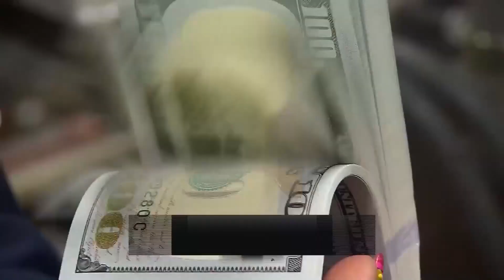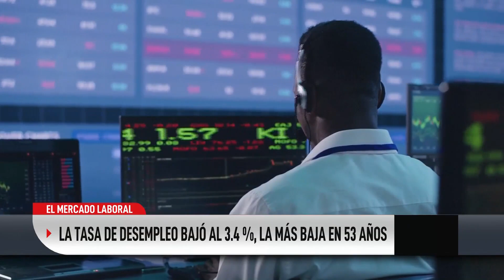En solo enero se crearon 517,000 nuevos empleos en EEUU: ¿qué implica esto para la economía?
La cifra duplica los 269,000 puestos que se habilitaron en diciembre de 2022, dando esperanza de que la economía en Estados Unidos tendrá la capacidad de corregir la inflación sin perjudicar a los trabajadores. De hecho, la tasa de desempleo bajó al 3.4%, la más baja en los últimos 53 años, algo que según expertos aleja el peligro de una recesión.

León Krauze